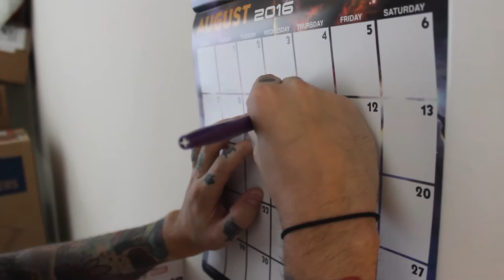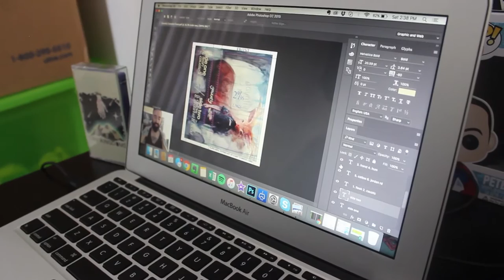Whelmed Documentary Featured Project